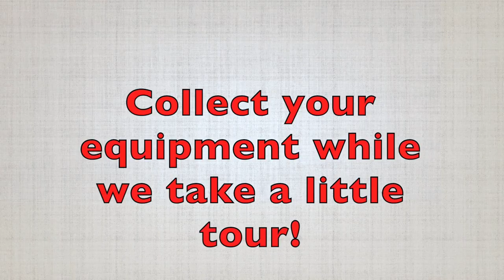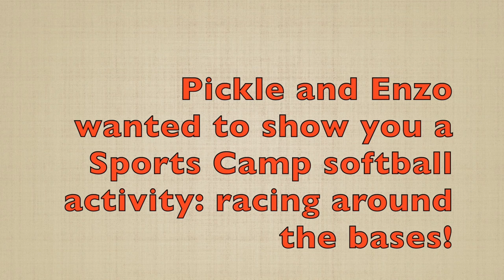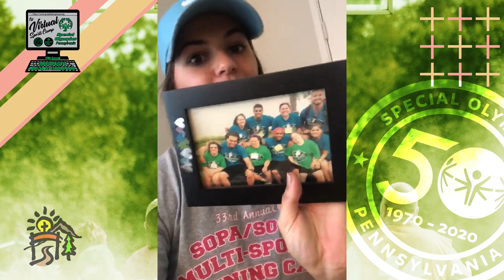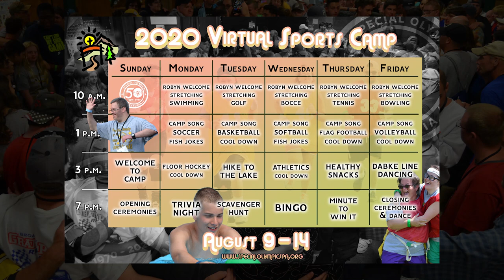2020 Virtual Sports Camp: Softball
𝟮𝟬𝟮𝟬 𝗩𝗶𝗿𝘁𝘂𝗮𝗹 𝗦𝗽𝗼𝗿𝘁𝘀 𝗖𝗮𝗺𝗽: 𝗦𝗼𝗳𝘁𝗯𝗮𝗹𝗹

This afternoon, we're talkin' softball! Join Coach Brooke as we get ready to learn some amazing softball skills!